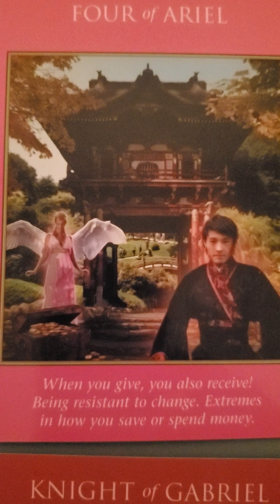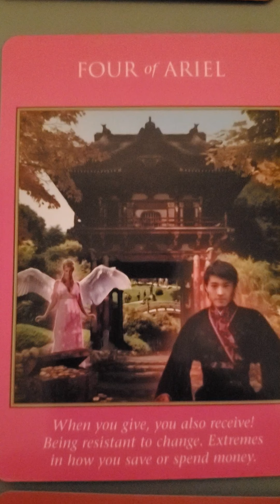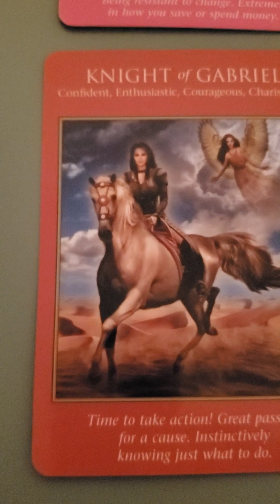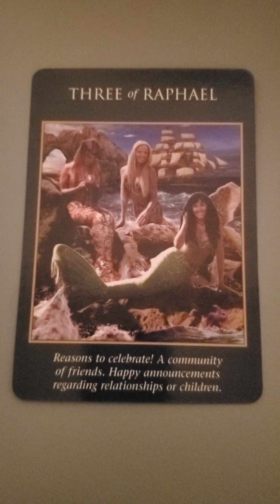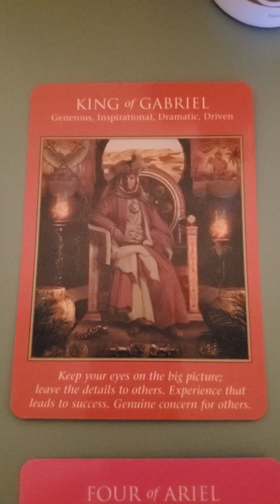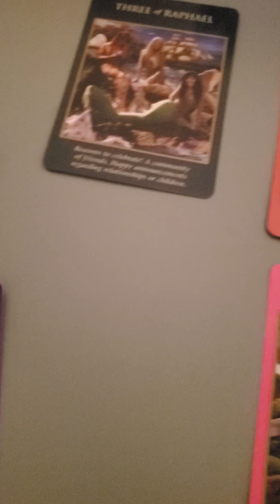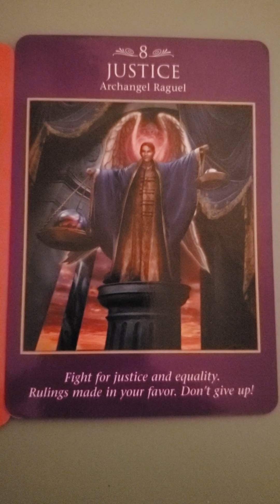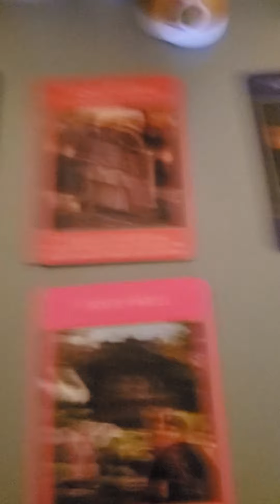collective reading 11-22-2020